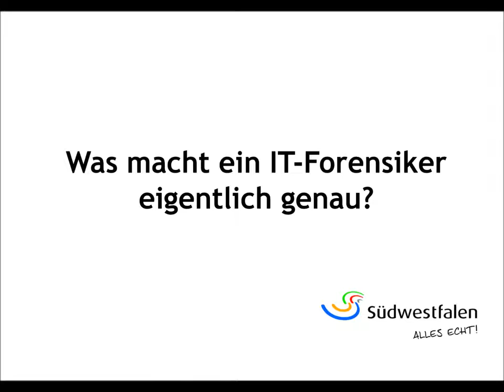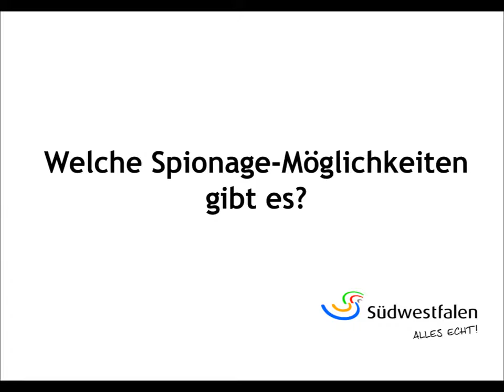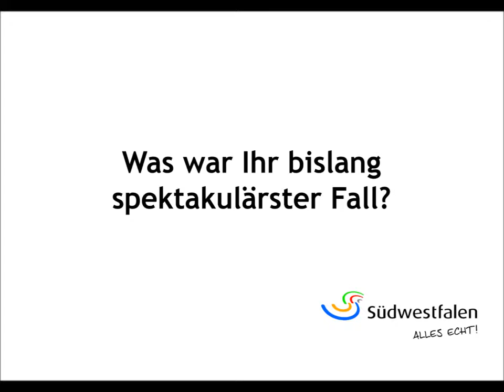Südwestfalen - Digitale Spurensuche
Im Interview "Drei Fragen an ..." nimmt Karsten Zimmer mit in das Thema "IT-Forensik".